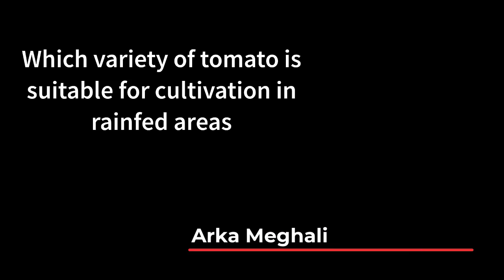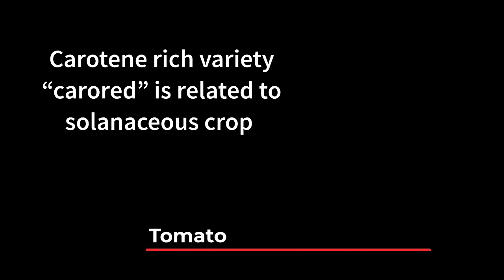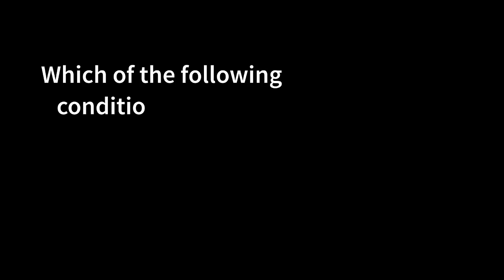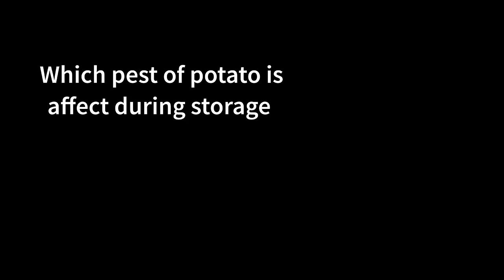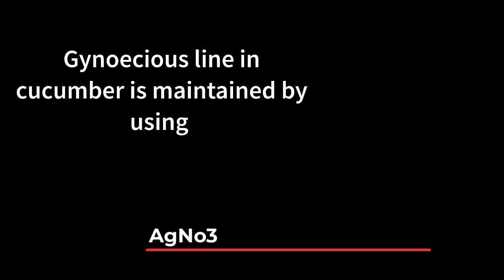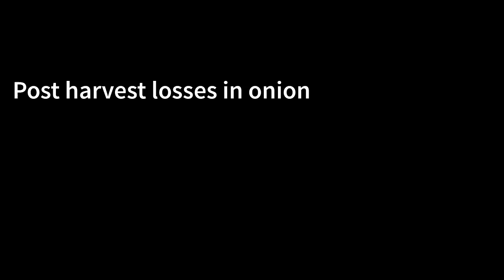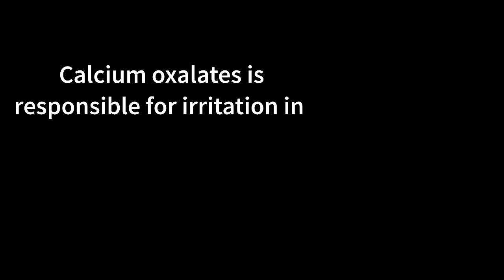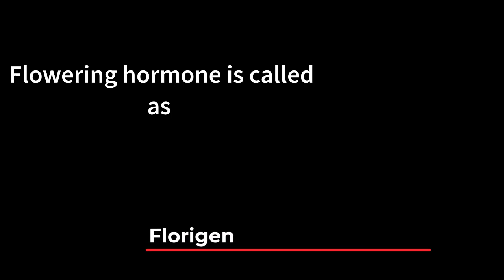Memory-based MCQs of NET & ARS 2021 in Vegetable science Part -3, compiled by Ajay Kumar Sharma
Books for ARS NET
Vegetable Science and Technology in India-Vishnu Swarup

2. Vegetable Breeding-Principals & Practices-Hari Har Ram
3. Vegetable Science-Hazra & Som
4. Vegetable Crops-T. K. Boss
5. Text book of Vegetables, Tuber Crops and Spices-S. Thamburaj
6. Vegetable Science-D. Singh
7. Vegetables- B. Choudhary
8. Glaustas Olericulture- R. Selvakumar